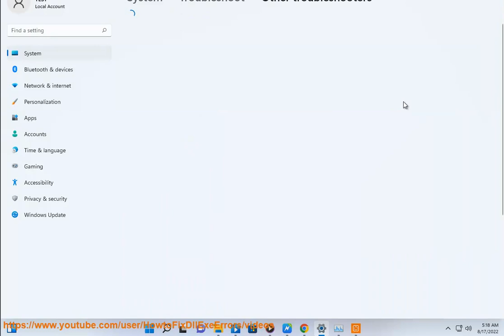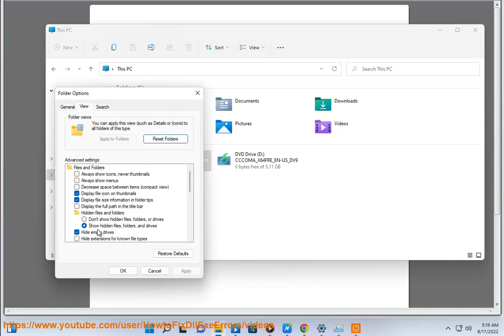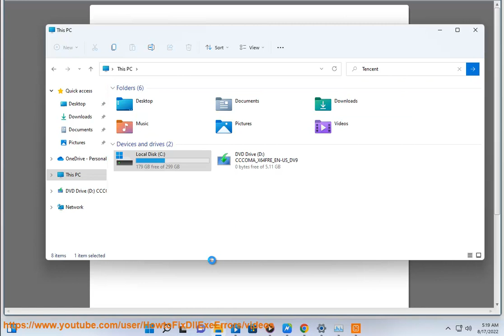Fix files not being deleted after uninstalling Tower of Fantasy on Windows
Here's how to Fix files not being deleted after uninstalling Tower of Fantasy on Windows.